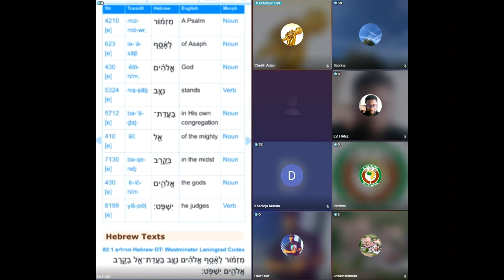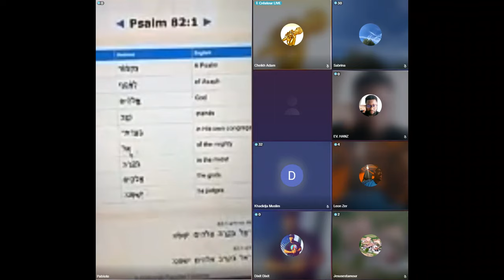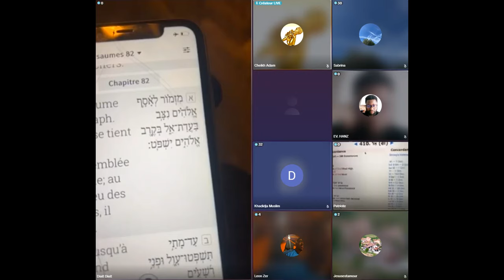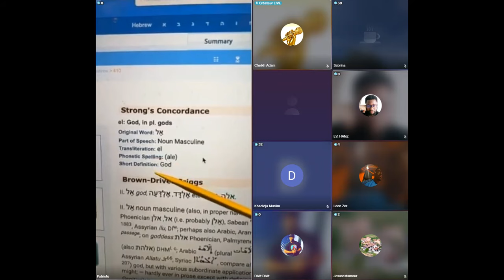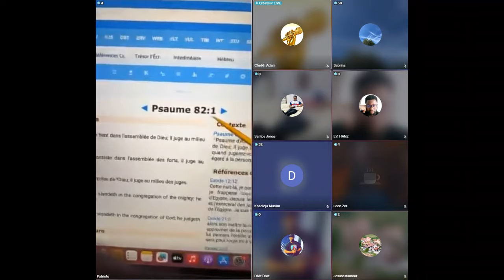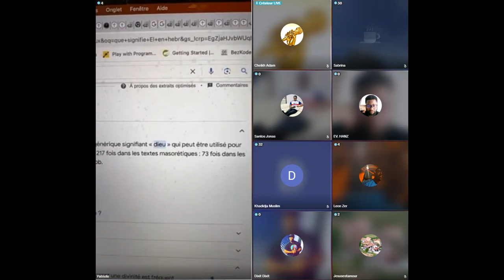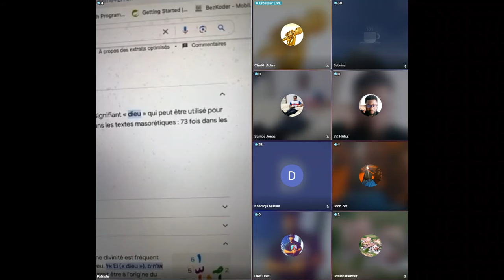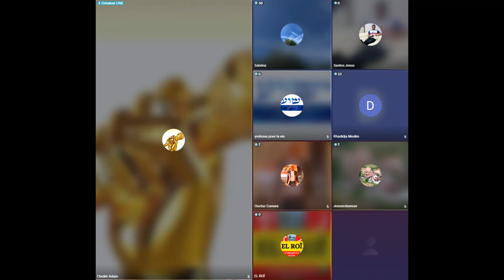Ismael porte le Nom de Dieu? Le Nom de Dieu dans l'ancien Testament - Débat Interreligieux